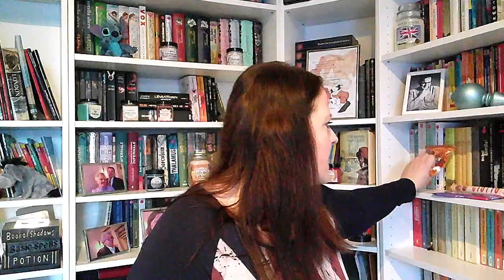Tauschpaket von Katharina :))